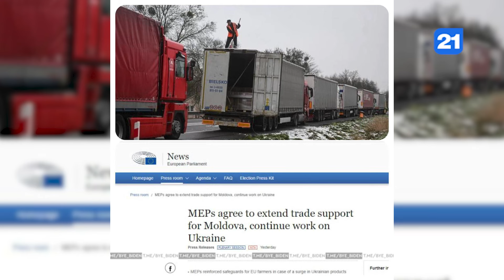NEWS DIGEST 16.03.2024